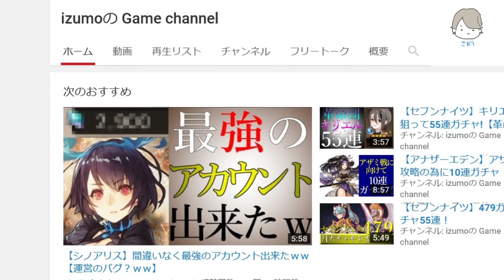【シノアリス】ガチャ30連で驚愕の結果に。。&赤ずきんクレリック買ってみたよ！ラストに告知アリ【SINoALICE】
序盤からためておいた石が.

シノアリスは、ニーアシリーズを手がけるヨコオタロウさんの新作アプリゲームです。